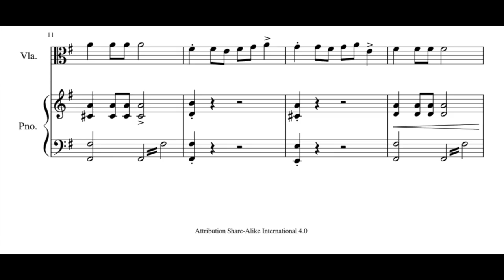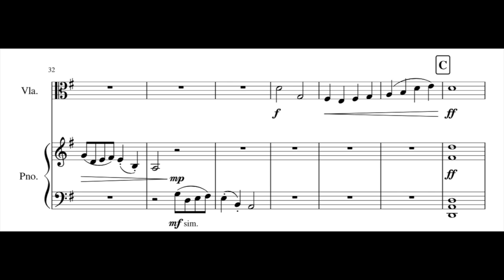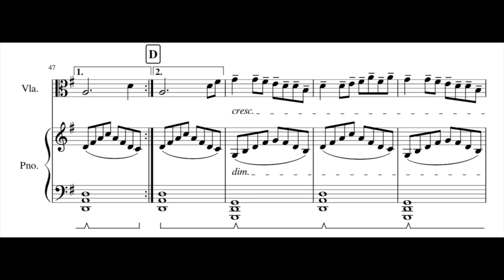Sonata No. 1 for Viola and Piano in G major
This is a simple piece made for the 4th-grade violist and the 5th-grade pianist. The harmony is simple enough with some added twists near the end of the development section and a theme that is played throughout the entire piece. I hope you enjoy!